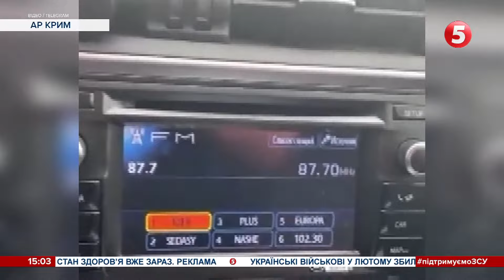🔥БУДАНОВ ПРОЗВУЧАВ НА 2 рОСІЙСЬКИХ РАДІОСТАНЦІЯХ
"Чекайте, ми йдемо до вас". Такі слова начальника Головного управління розвідки Кирила Буданова пролунали з радіо в окупованому Криму. Дві російські пропагандистські радіостанції зламали хакери, щоби транслювати звернення. Окупанти, зрештою, перервали ефір, але в інтернеті з'явилося відео, на якому записані слова Буданова.

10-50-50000 - будь-яка сума має значення.

Разом переможемо!
Слава Україні!